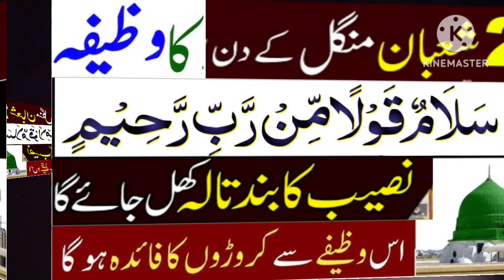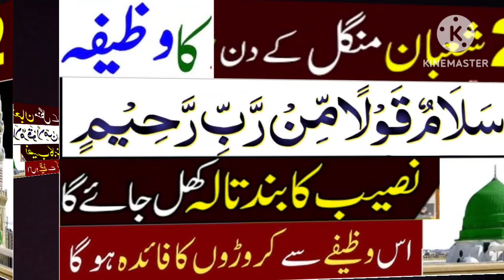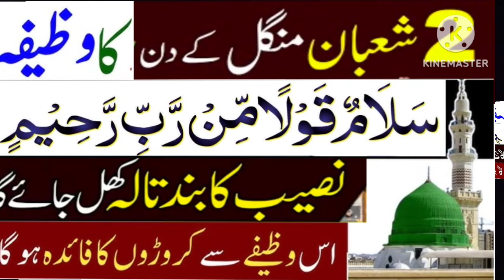2 Shaban Ka Wazifa | Salmun Qaulam Mir Rabbir Rahim | Dolat Ki Tasbih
2 Shaban Ka Wazifa | Salmon Qolum Mir Rabbir Rahim | Dolat Ki Tasbih | Shaban Ka Wazifa | wazifa
2 shaban manqabat
2 shaban
2 shaban ka roza
2 shaban ki haqeeqat
2 shaban gasida
2  shaban ka wazifa
2 shaban new mangabat 2024
1 shaban ki fazilat
1 shaban ko kya hua tha
1 shaban status
1 shaban ka roza
2 shaban ki haqeeqat
2 shaban ka qasida
1 shaban ka roza rakhna kaisa hai
15 shaban ki fazilat
1 shaban ki raat
1 shaban ki mangabat
2 shaban ka amal
2  shaban ki dua
1 shaban ki naat
dolat ki tasbih
salmon qolam mirr rabbi Rahim
ya Fatahu ka wazifa
ya Ghaniyu Ka wazifa
Salmun Qaulam